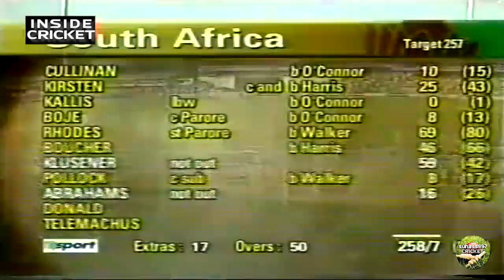LAST BALL THRILLER - KING KLUSENER AT THE CREASE | @CAPETOWN vs NEW ZEALAND